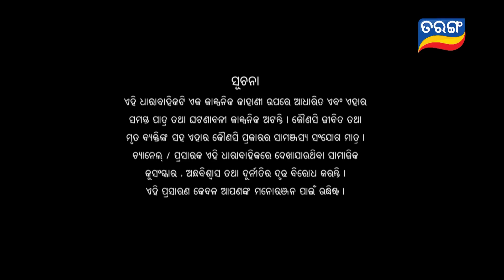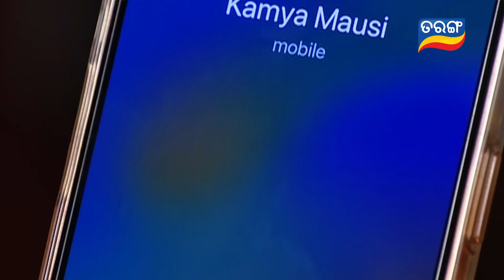Sindurara Adhikara | Full Ep 949 | 5th July 2023 | Odia Serial | Tarang TV